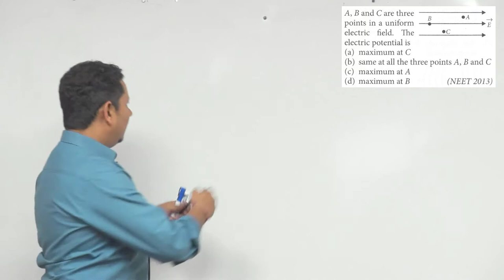A, B and C are three points in a uniform electric field. The electric potential is (a) maximum at C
A, B and C are three points in a uniform electric field. The electric potential is (a) maximum at C (b) same at all the three points A, B and C (c) maximum at A